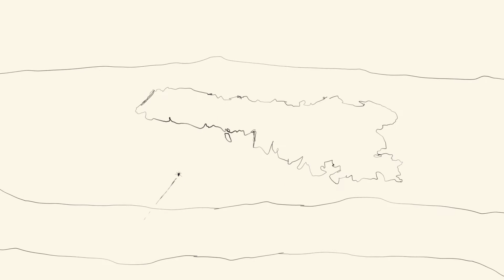SNAPSHOTS FROM THE BORDERS - intro